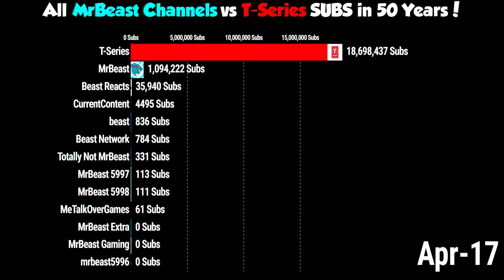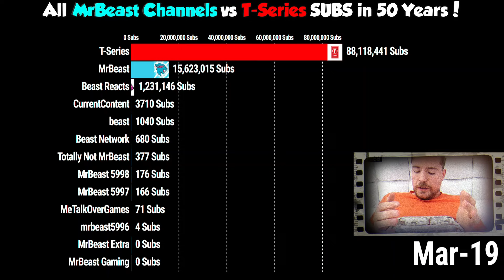MrBeast Destroys T-Series in 50 YEARS | Gas Gas Gas Meme 2024! 😱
100 Years from now ;)

Skibidi Toilet SUBS in 50 Years | DaFuq!?Boom!

astro toilets are mad on g-toilet's failures
skibidi dop dop dop yes yes
full-screen version